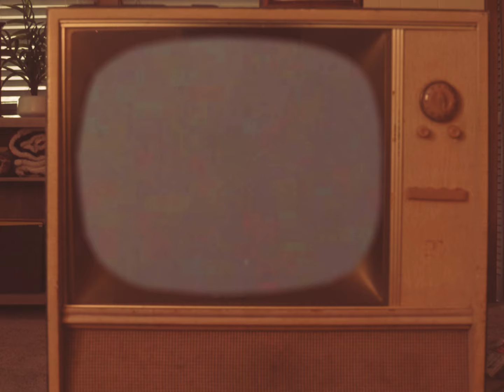Drake White - Pound Cake (Official Video)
Drake makes Pound Cake with Al in the visualizer for his new single "Pound Cake"

Shot and Directed by: Zack Knudsen
Management: WHY & HOW
Manager: Harrison Klein